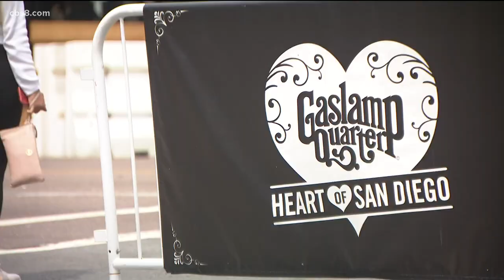Board of Supervisors to vote on plan that would waive permit fees for San Diego restaurants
The proposal would save restaurants and eateries anywhere between $1,000-$2,000 for the fiscal year 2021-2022.